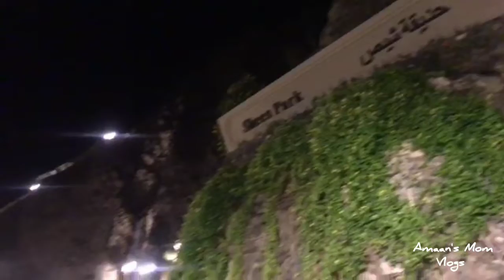Pregnancy ke pehle 3 months - حمل کے ابتدائی تین مہینے کیا ہوتا ہے؟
In this Vlog I've been to Khor Fakkan and shared my experience on how to deal pregnancy and tips for first trimester.

The first trimester lasts until the end of the 13th week of pregnancy. You may begin feeling signs of pregnancy like nausea and others. Your baby goes from a fertilized egg to a fetus and all of its organs and body systems are developing.

پہلا سہ ماہی حمل کے 13ویں ہفتے کے اختتام تک رہتا ہے۔ آپ حمل کی علامات محسوس کرنا شروع کر سکتے ہیں جیسے متلی اور دوسرے ۔ آپ کا بچہ فرٹیلائزڈ انڈے سے جنین میں جاتا ہے اور اس کے تمام اعضاء اور جسمانی نظام ترقی کر رہے ہیں.